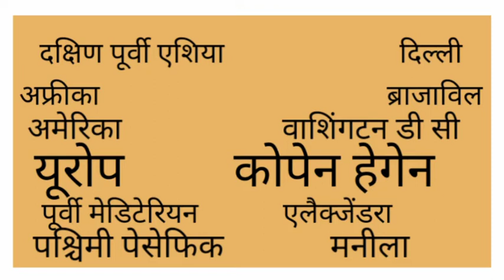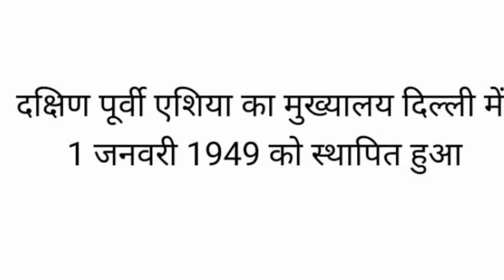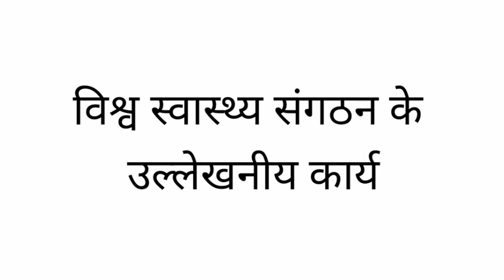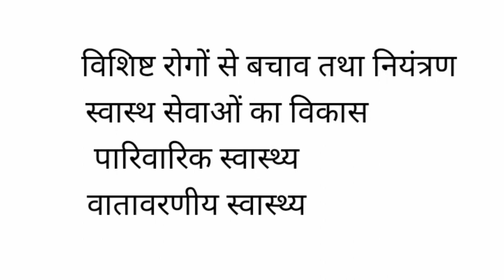Regions of WHO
WORLD HEALTH ORGANISATION
विश्व स्वास्थ संगठन का उद्देश्य
कार्य
कार्य क्षेत्र
उल्लेखनीय कार्य